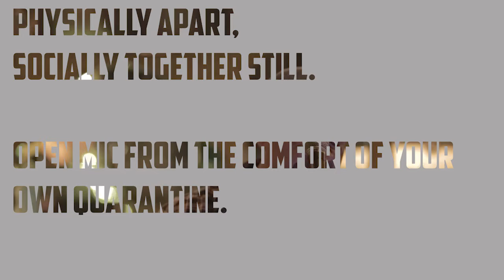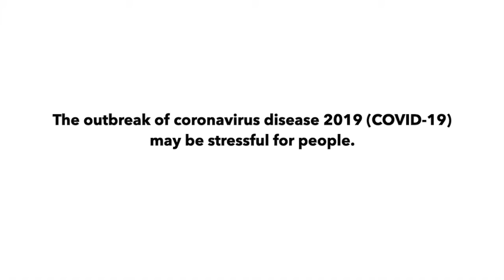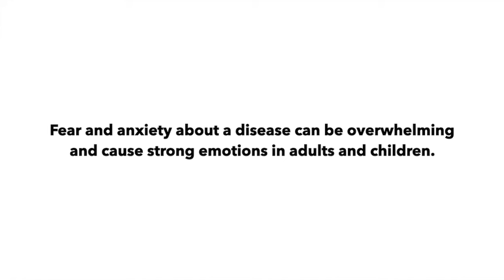Open Mic for Open Minds (Lockdown Edition #4)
The fourth instalment of our Open Mic for Open Minds at home during Lockdown!

Performers in order of appearance: Maja Boskovic, John Savage, Gordon Trafford, Richard Hazel, Brian Reid, Annie Walker-Trafford, Anna Wardropper and Hayley Porter, Joe Sgroi, Ed Deedigan, Brian Reid, Ed Deedigan, Donna Lee, Anniwaa Buachie, Jim Bee, Sharon Watts, Ed Deedigan

If you would like to contribute and share a video of a song or poem you have made/covered, share them in any form of cloud storage to:

We look forward to seeing you all again soon!